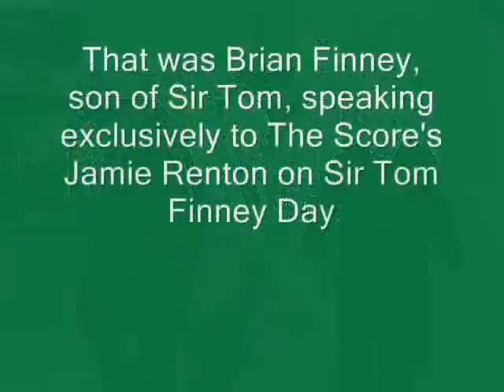Brian Finney interview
On Sir Tom Finney Day The Score's Jamie Renton got a chance to speak to the former Preston North End great's son Brian